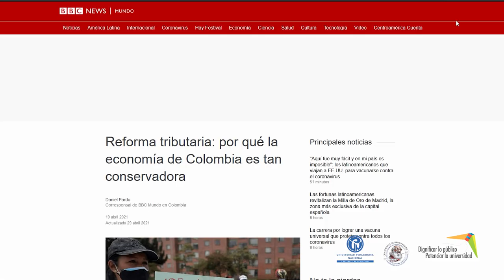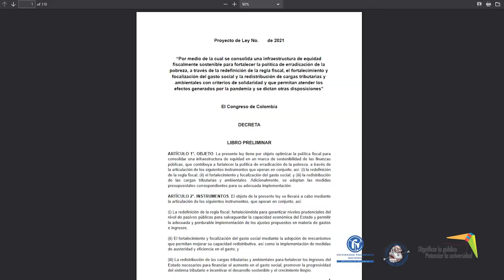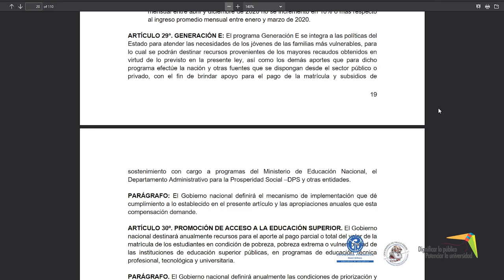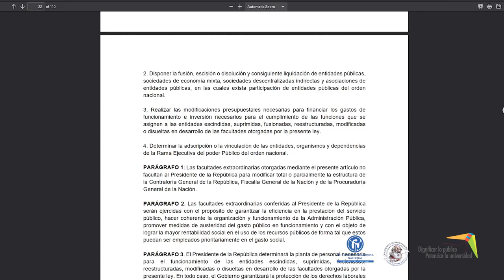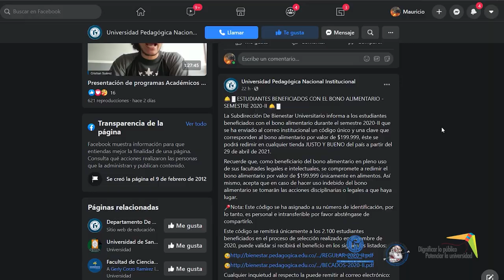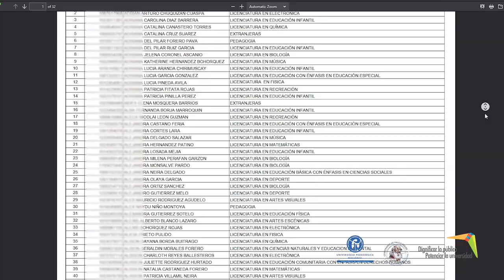Universidad Pedagógica y la Reforma Tributaria 2021 | Ya puedes hacer efectivo el Bono Alimentario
Conocer la Reforma Tributaria y como nos impacta es primordial para tener los argumentos  necesarios para establecer una posición frente a esta.
El Rector de la Universidad Pedagógica Nacional ofrece disculpas a todos los estudiantes afectados por las fallas presentadas en la ejecución de los Bonos Alimentarios y anuncia que ya se pueden hacer efectivos.